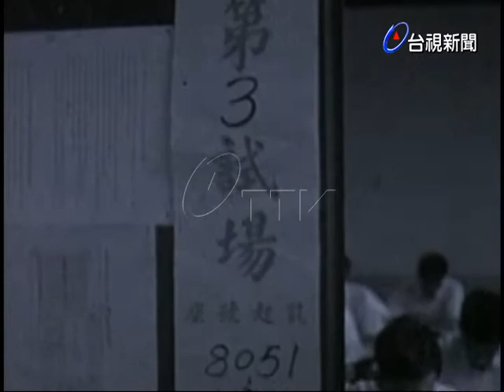台北區高中聯考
(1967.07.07)台北區高中聯考，今天考試的科目是國文，自然學科，英語;明天考數學和社會學科整個秩序相當良好，台北市新任教育局長劉先雲巡視北一女，建中考區，對聯招會安排週到及秩序良好表示讚許.